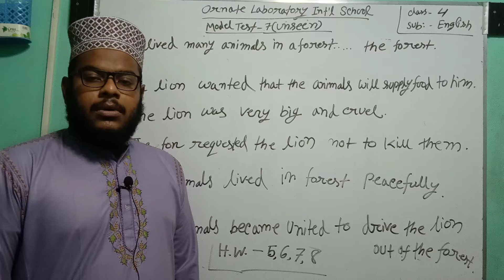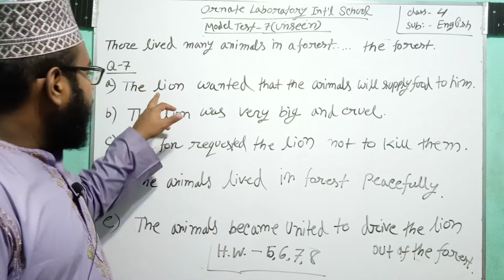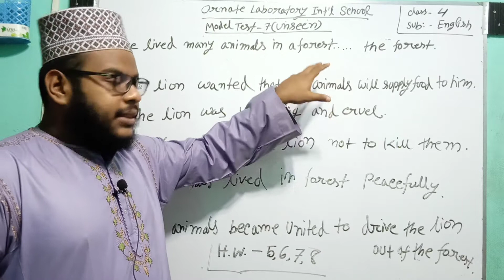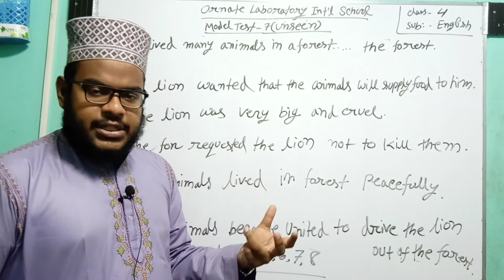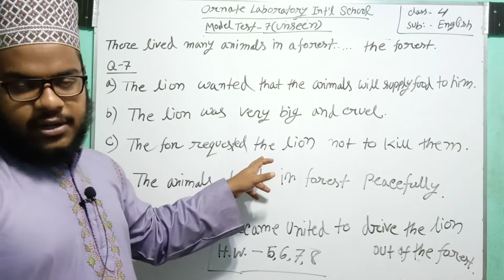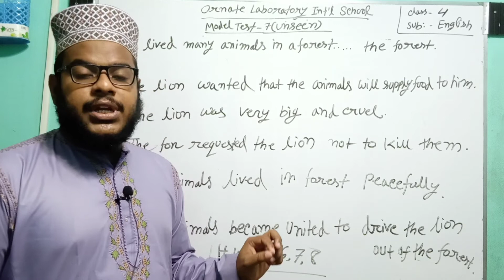Ornate Laboratory Int'l School, Class:4, Sub: English, Model Test 7(Unseen)